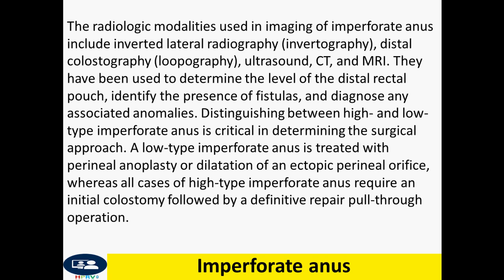Imperforate anus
Dr Chor Ath Anorectal malformations are frequently related to genitourinary malformations, including unilateral renal agenesis, vesicoureteral reflux, neurogenic bladder, and renal dysplasia and ectopia. Imperforate anus is also related to different types of urogenital fistulas. The type of fistula depends on the distance between the anus and the perineal skin.